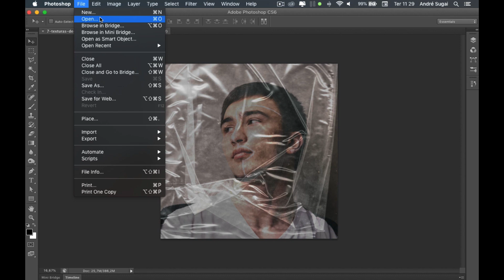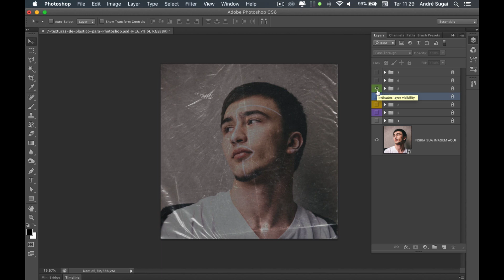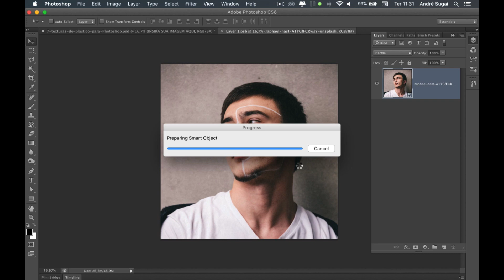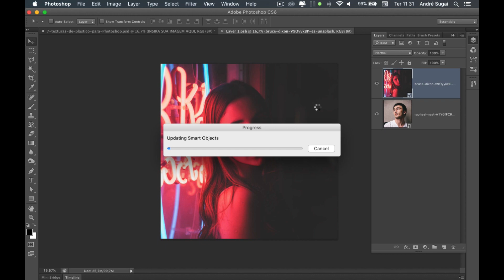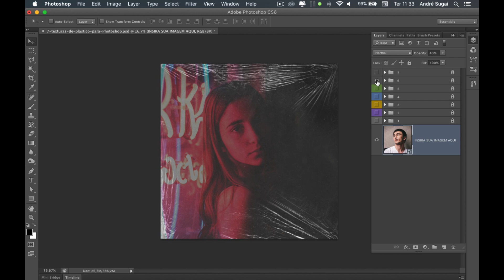7 Texturas de plástico para Photoshop 🚀 | FiqueEmCasa e Aprenda Photoshop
7 Texturas de plástico para Photoshop 🚀 | FiqueEmCasa e Aprenda Photoshop

Neste vídeo disponibilizo para vocês um psd com 7 texturas de plástico para serem aplicadas em fotos no Photoshop.